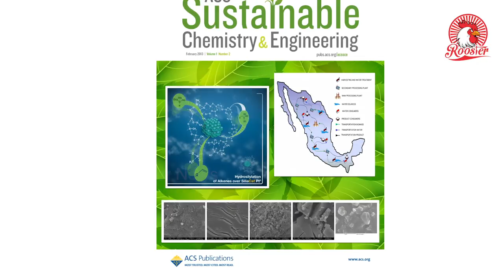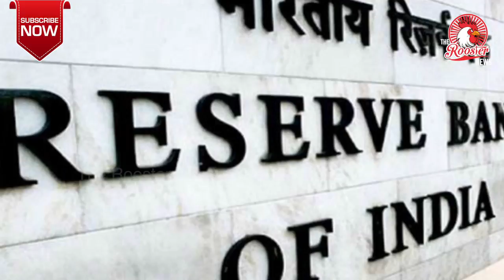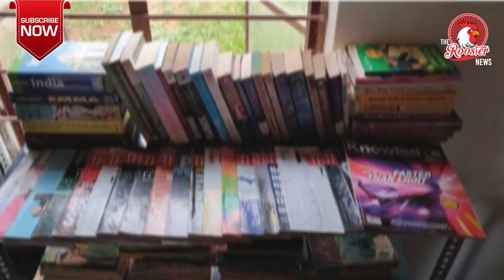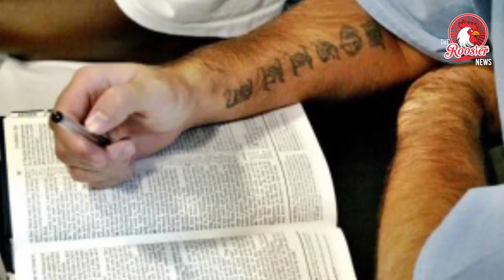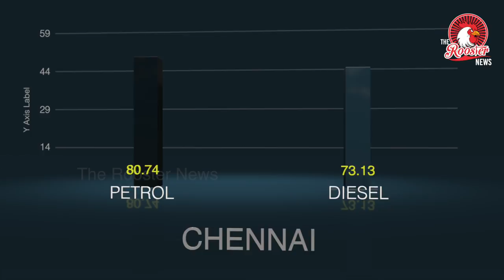Top Stories : Kerala prepares memorandum to Centre | Stalin files nomination for DMK chief’s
1. Kerala prepares memorandum to Centre seeking more funds

2. Stalin files nomination for DMK chief’s post

3. Green process cuts water use, pollution in textile industry

4. CB-CID cracks Salem train robbery case

5. Assam prisoner tops open varsity exam

6. Fuel Prices